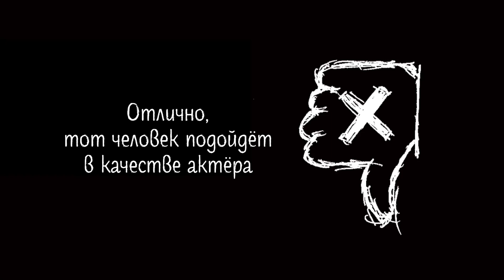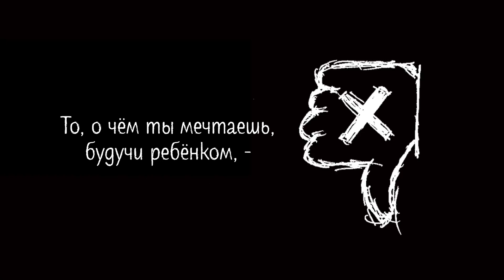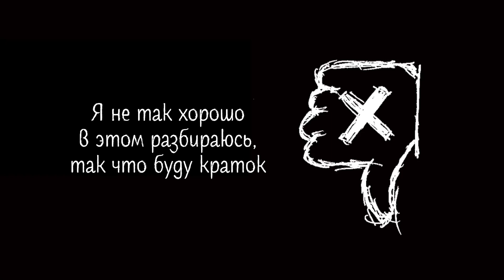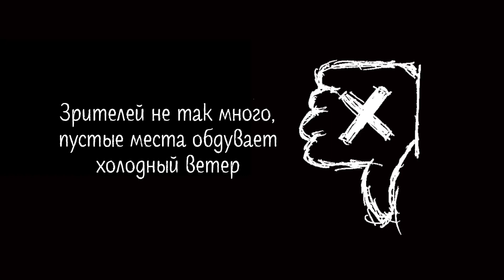Nashimoto-P (梨本うい) - つまんねえな | Tsumannee na | So Boring | (rus sub)